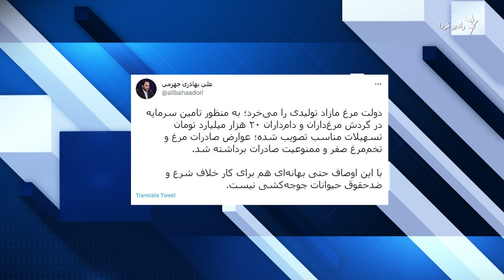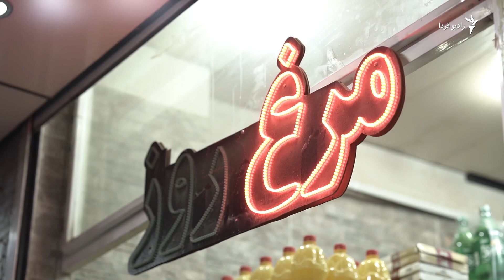واکنش‌های ضد و نقیض به خبر کشتار جوجه‌ها!